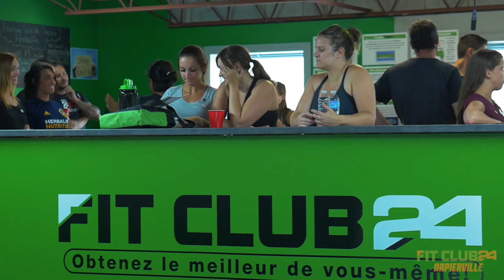FitClub 24 Napierville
This is an ad done by TODOmedia, promoting the new Fitclub 24 in Napierville.